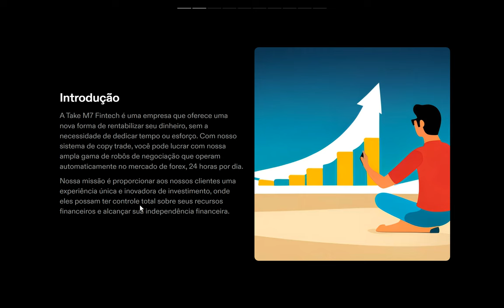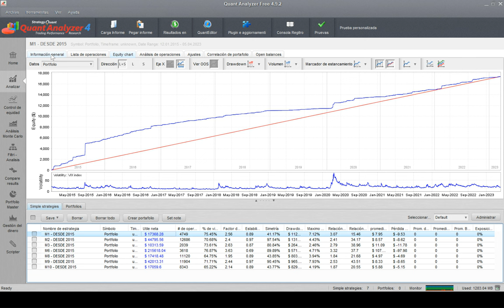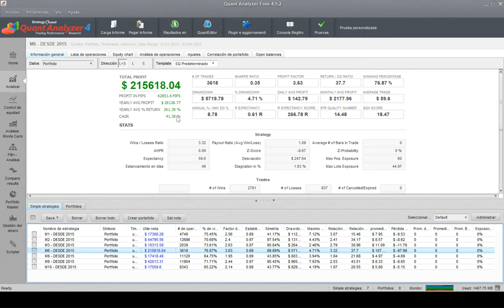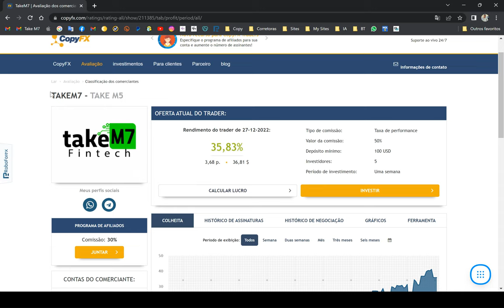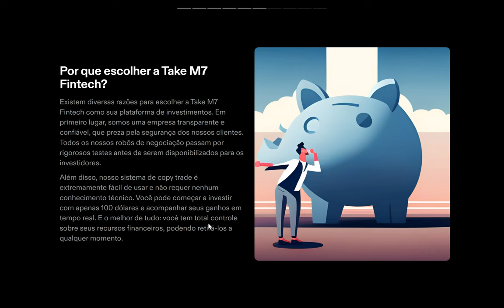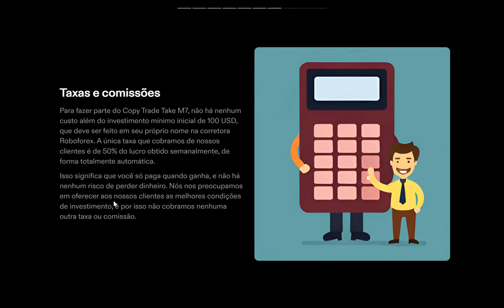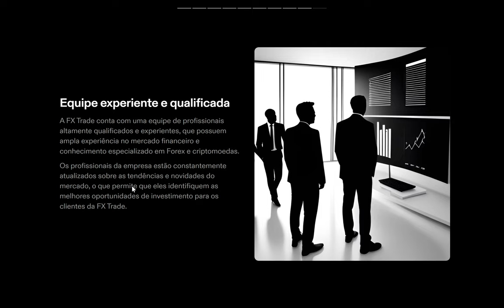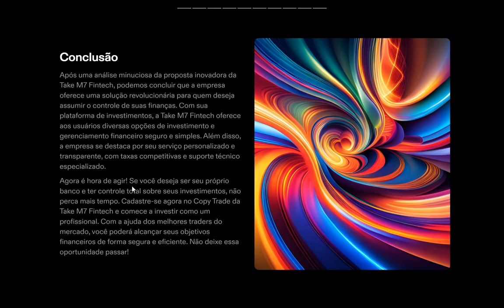Take M7 Fintech - SEJA SEU PRÓPRIO BANCO